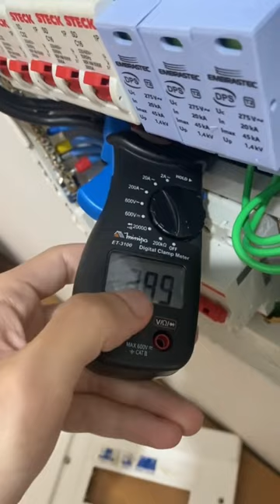Se sua conta de energia está alta, você precisa fazer esse teste!